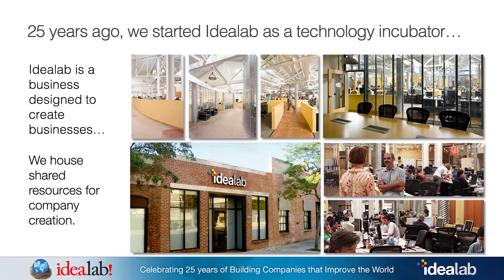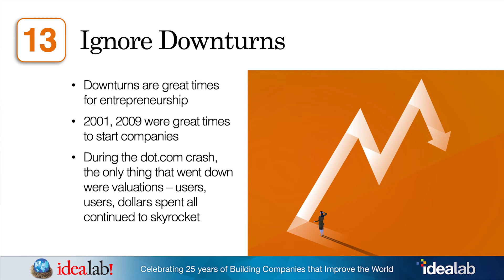Ignore Downturns (Bill Gross Idealab) Lesson 13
Bill Gross discusses the importance of ignoring the downturns. This is part of the "25 Lessons learned from 25 years of creating companies" by Bill Gross the founder of Idealab.

0:00 Intro
0:39 Lesson 13 – Ignore Downturns